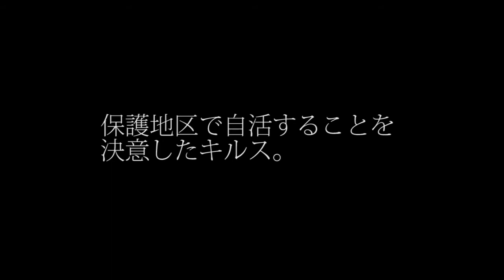乙女ゲーム『スチームプリズン』プレイ動画【アダージュ（CV：古川慎）紹介編】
上界と下界、2つに別れた世界で不条理に直面する一人の少女の運命を描いたアドベンチャーゲーム『スチームプリズン』。
今回は上界の罪人が住む保護地区の医者【アダージュ紹介編】をお届けします！

【ストーリー】
人は、ふたつに分けられる。
支配する者と、される者。
世界は、ふたつに分けられる。
美しき天上の楽園『上界』、汚れた機械都市『下界』。
絶大な権力を持つ上界の人々は下界を蔑んでいた。
上界で生まれ育った主人公もまた、下界を快くは思っていなかった。
だが、任務の一環として下界の視察を命じられることにより、彼女の運命の歯車は音を立てて回り出す……。

【製品情報】
タイトル：スチームプリズン
企画原案：ゆーます・HuneX
制作・販売：HuneX
ジャンル：世の中の不条理を糾す恋愛ADV

キャラクターデザイン・原画：一色箱
原作・シナリオ：ゆーます
サウンド：project lights
権利表記：(c)HuneX

出演キャスト：
エルトクリード・ヴァーレンティン　CV：白井悠介
ウルリク・フェリエ　CV：高塚智人
アダージュ　CV：古川慎
イネス・ハインリヒ・ハイネ　CV：君嶋哲
ユネ・セキエイ　CV：高瀬泰幸
フィン・ユークレース　CV：新垣樽助
ザクセン・ブランデンブルク　CV：亀山雄慈
コルドア・ハッセ　CV：佐々健太
バイス・ガヴィーゼル　CV：阿部大樹　ほか （敬称略）

ハッシュタグ